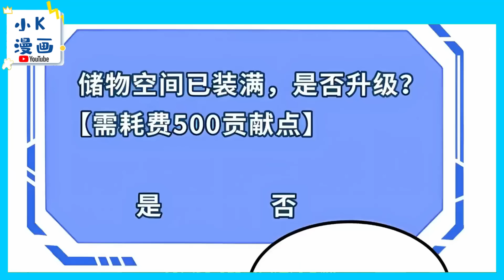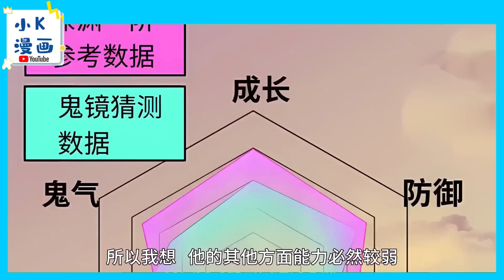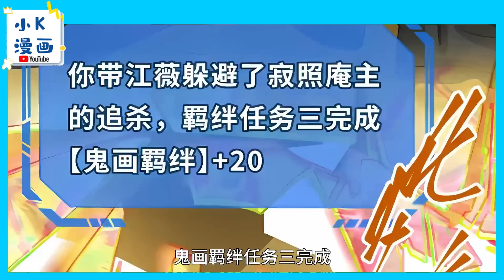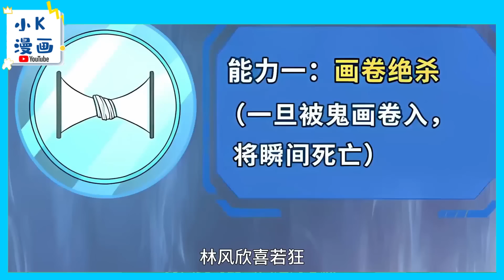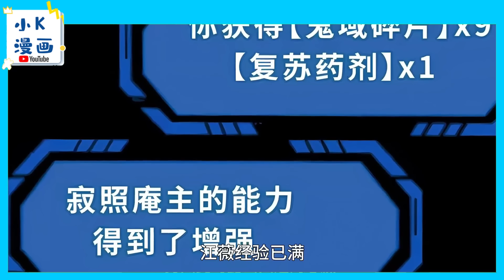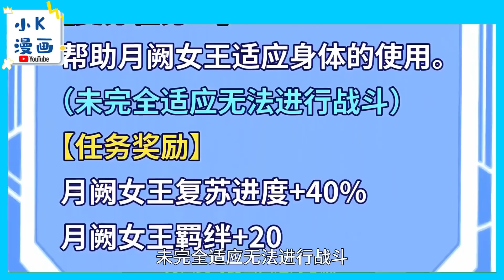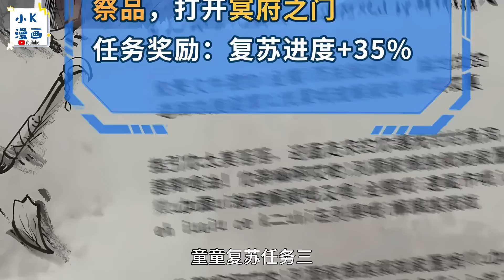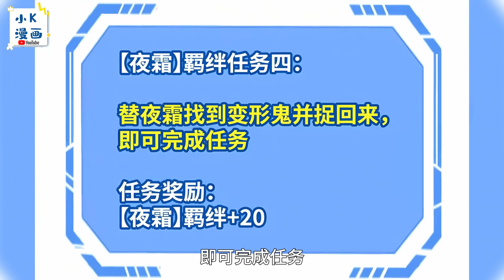【连载！更新！】《全球诡异时代》第1—341：全球进入了与鬼共存的诡异时代！ 借助系统，林风培养出的无敌的鬼灵，整个世界都为之瑟瑟发抖#漫画解说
更新时间节点 13:57:54
更新内容为无边框模式